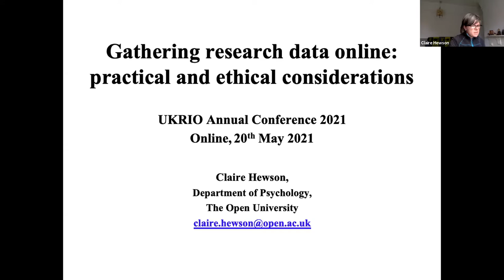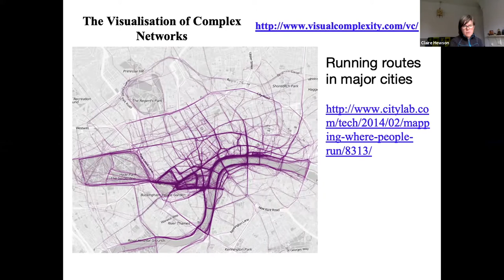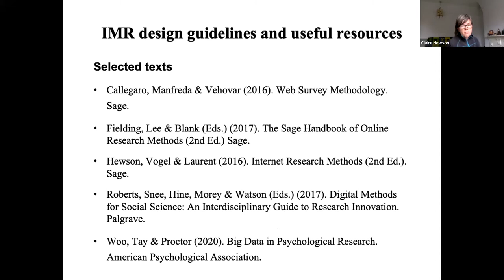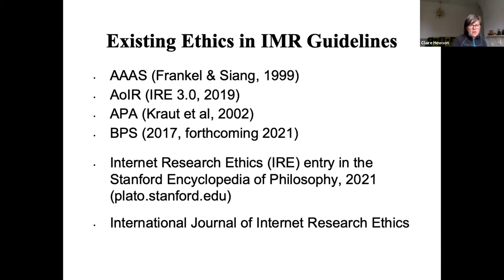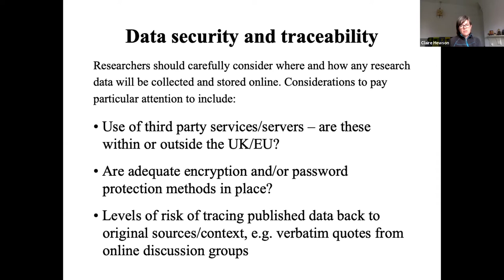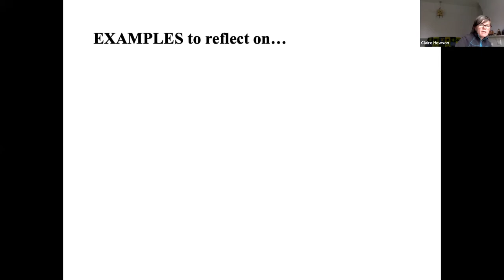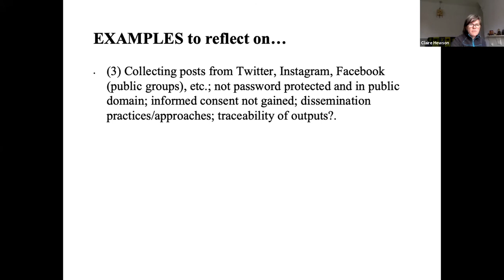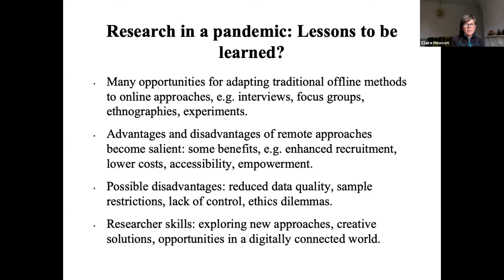Gathering research data online: practical and ethical considerations.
Dr Claire Hewson, Senior Lecturer in Psychology, at The Open University shares insights about gathering research data online: practical and ethical considerations.